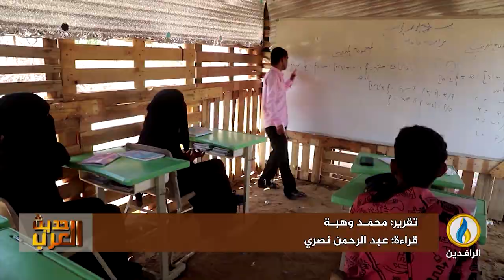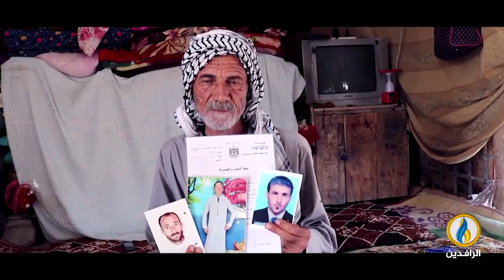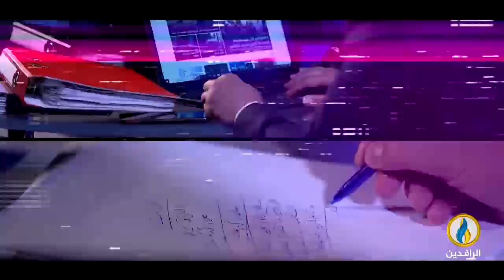حديث_العرب | واقع التعليم في الوطن العربي وآفاقه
ضيوف الحلقة:
محمد فال السيد الشنقيطي - باحث في قضايا التعليم بالبلدان العربية
سميح الشيخ - مدير عام مدارس الأوائل الدولية في إسطنبول
أحمد عبد الباري - مستشار تعليمي
تقديم:
جهاد عدلة